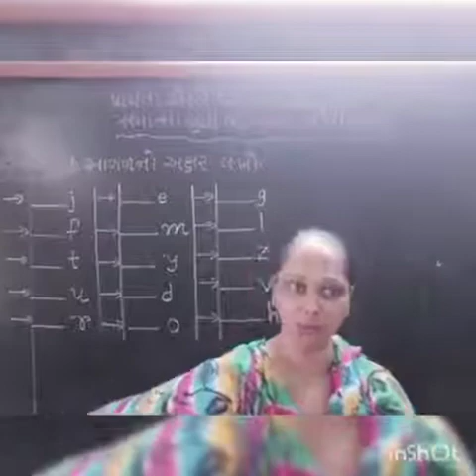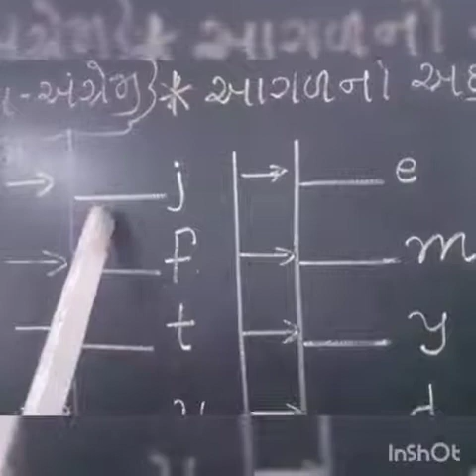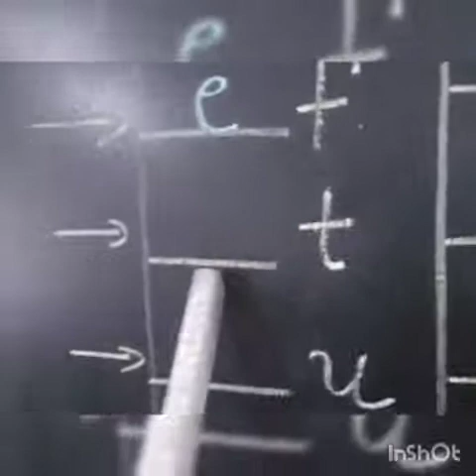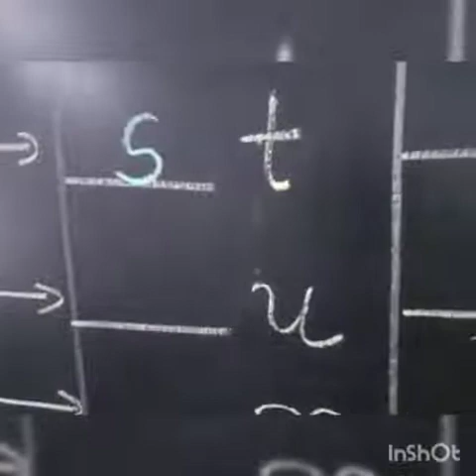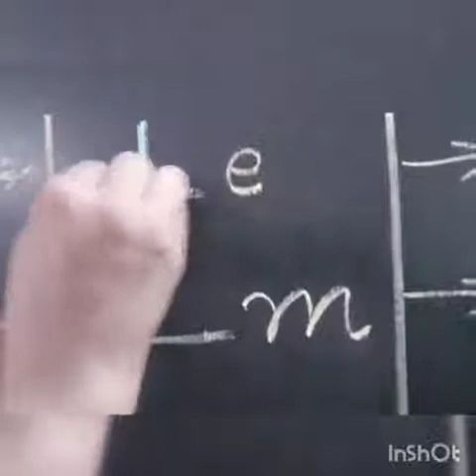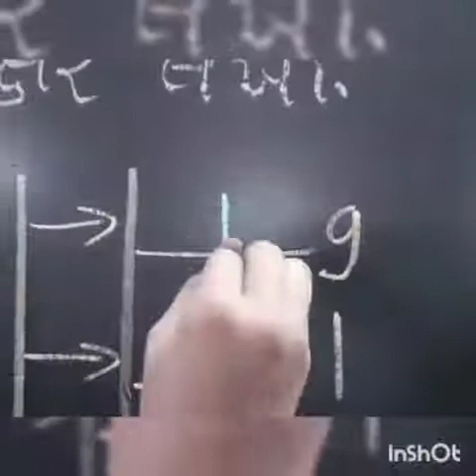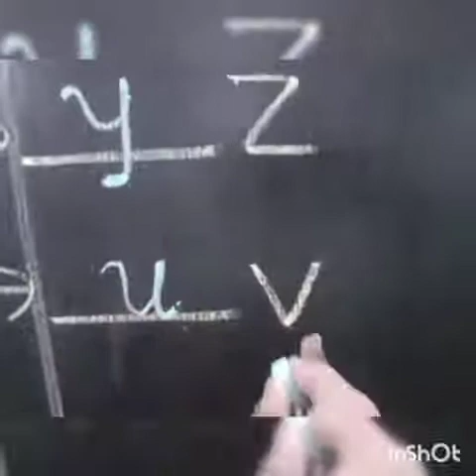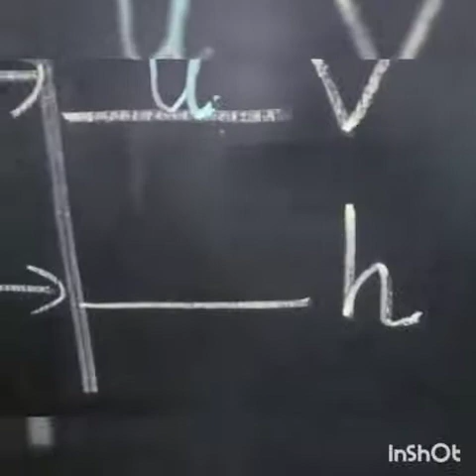ધોરણ-૨📒 અંગ્રેજી📒 ભાગ-૧૯📒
Small Letters ( આગળનો અક્ષર લખો)